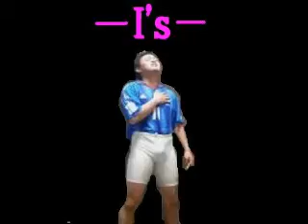I's 2007 プロモーションビデオ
成田セレクションチーム　I's